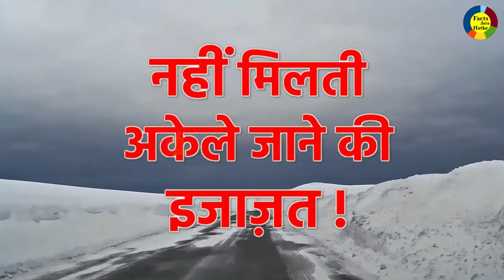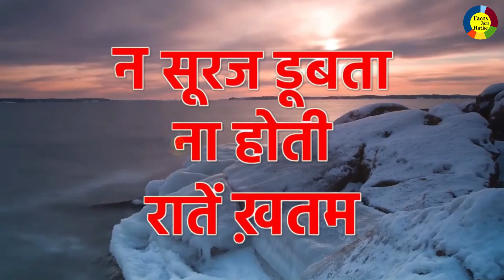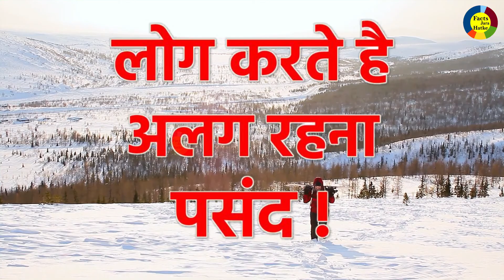दुनिया की आखिरी सड़क | Last Road Of The World | E-69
Facts Jara Hatke :- दुनिया की आखिरी सड़क | Last Road Of The World | E-69